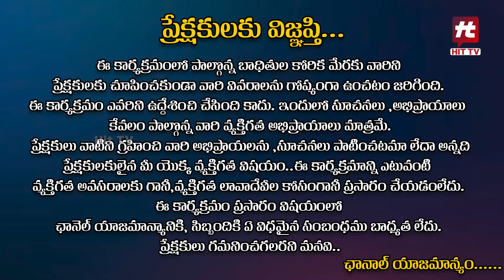Idi Katha Kadu Jeevitham Episode - 1 | Relationship advice | Advocates Venkateswari​@HitTVExclusive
Watch : Idi Katha Kadu Jeevitham Episode - 1 | Relationship advice | Advocates Venkateswari​@HitTVExclusive